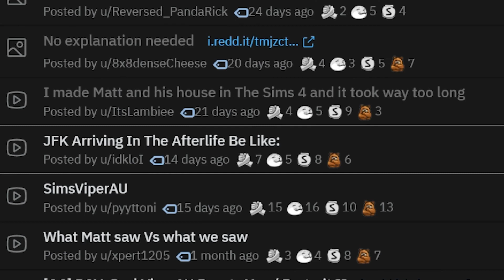jfk arriving in the afterlife be like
The narration, reaction, laughter, and editing are all respective of DarkViperAU

The original edit was likely made by u/idkloI